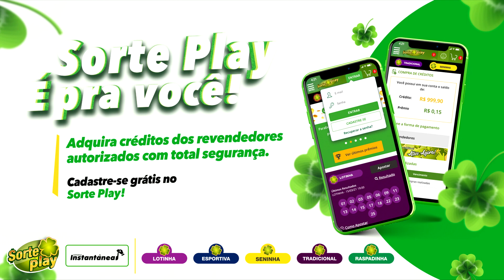🍀 Resultado Dupla Sena 2213 – Dupla Sena 20/04/2021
Este vídeo vai informar você do Resultado da Loteria Dupla Sena 2213 sorteio realizado no Espaço Caixa Loterias, no terminal rodoviário do Tietê.

Com apenas um bilhete da Dupla Sena, você tem o dobro de chances de ganhar: são dois sorteios por concurso e ganha acertando 3, 4, 5 ou 6 números no primeiro e/ou segundo sorteios.

Basta escolher de 6 a 15 números dentre os 50 disponíveis e torcer. Você pode deixar, ainda, que o sistema escolha os números para você (Surpresinha) e/ou concorrer com a mesma aposta por 2, 4 ou 8, 3, 6, 9 ou 12 concursos consecutivos (Teimosinha).

A Dupla Sena é sorteada às terças, quintas e sábados, sempre às 20h.

O Resultado da Dupla Sena de Hoje você acompanha aqui no Canal Felicidade ao vivo com o Flávio Junior e Jaércio Barbosa, ou posteriormente o Resultado da Dupla Sena de Ontem, você acompanha nos vídeos dos Resultados das Loterias individualmente.

Boa Sorte!

Resultado da Dupla Sena de Hoje 2213 – Dupla Sena 20/04/2021

🍀 🍀 OUTRAS INFORMAÇÕES 🍀 🍀

⚫️COMENTE!